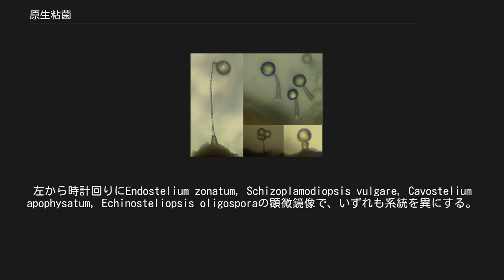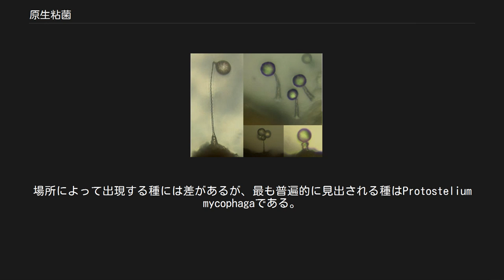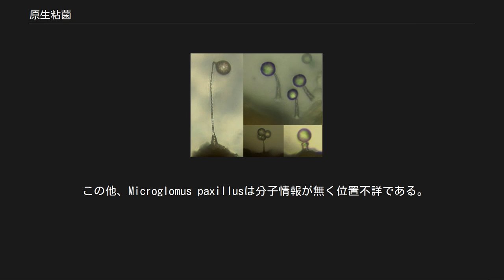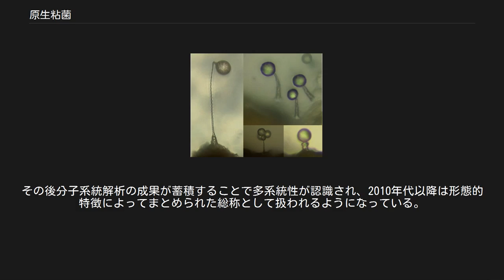原生粘菌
原生粘菌は微小な子実体を形成する。
左から時計回りにEndostelium zonatum, Schizoplamodiopsis vulgare, Cavostelium apophysatum, Echinosteliopsis oligosporaの顕微鏡像で、いずれも系統を異にする。
 原生粘菌（げんせいねんきん、英: protosteloids, protostelids）とは、生活環の一時期に一個体で立ち上がって1ないし数個の胞子をつけた微細な子実体(sporocarp)を形成するアメーバ様単細胞生物の総称。
これはアメーボゾアに属する多様な系統の生物が示す性質であり、単一の分類群とは認められていない。
例外的にツノホコリは肉眼的な大きさの子実体を作る。
プロトステリウム類とも言われる。
 系統を異にする多数の生物の寄せ集めである以上、一般化することはもとより不可能であるが、生活環で共通するのは以下のような点である。
胞子から発芽したアメーバが栄養体として植物遺物上の細菌や真菌などを捕食する。
種によって、アメーバや胞子は多核の場合もある。
発芽した後に鞭毛アメーバになるもの、網状で多核の変形体を作るものもある。
いずれの場合も、子実体の形成の際には小さな前胞子細胞(prespore cell)となり、その個々が無細胞性の柄を形成しながら立ち上がって先端で胞子となる。
子実体はごく簡単な構造で、管状で非細胞性の柄の先に一個ないし四個の胞子が乗るだけのものである。
その高さは0.5mmに達しない。
 有性生殖は知られていない。
 世界中の陸上（土壌および淡水の）生態系に分布しており、植物遺物が存在する場所ならばほぼ全世界的に出現する。
枯れ枝や落ち葉、腐朽材のような植物遺物、樹皮、草食動物の糞など適当な基質を持ち帰って湿室培養を行い、顕微鏡下で子実体を探すことで容易に得られる。
地理的隔離とは縁が無く、ハワイ諸島にも豊富に存在する。
種多様性は熱帯や温帯で高く、高緯度になるにつれて低くなる傾向がある。
例外的に標高3000 mを超える高地からはほとんど記録がない。
場所によって出現する種には差があるが、最も普遍的に見出される種はProtostelium mycophagaである。
 一般に植物や動物に対する病原性は知られていないため、さほど重要でない生物と見なされている。
しかし生態系においては潜在的に有害な細菌や真菌の個体数に影響している可能性が指摘されている。
研究材料としては、細胞運動の研究に用いられた例がある。
 2017年の時点で19属37種が知られているが、分類学的整理の中途である。
系統的には9群あり、いずれもアメーボゾアに所属している。
 この他、Microglomus paxillusは分子情報が無く位置不詳である。
 ツノホコリは例外的に肉眼的大きさの子実体を作るため、他の原生粘菌が知られるようになる前は変形菌のうち特殊な群とされてきた。
つまり通常は内生胞子を形成する変形菌に対して、子実体の表面に多数の柄を出してその先端に外生胞子をつけるという点で区別されていた。
他にも、ツノホコリの変形体は脈動をしないこと、子実体の構造が全く異なることなどが挙げられる。
実際にはツノホコリの個々の外生胞子は原生粘菌の子実体と同様の構造上に形成されている。
 系統としてはツノホコリを含むProtosporangiida目は変形菌と姉妹関係にあることが示されている。
 原生粘菌の研究は1959年にL.S.OliveとC. StoianovitchがProtostelium mycophagaを発見したことに始まり、1967年にプロトステリウム目(Protostelida)として認識された。
以降、L.S.Oliveやその弟子F.W.Spiegelらを中心に研究が進められてきた。
1970年代にそれまで変形菌のうち原始的な群だと考えられていたツノホコリが原生粘菌であると考えられるようになった。
その後分子系統解析の成果が蓄積することで多系統性が認識され、2010年代以降は形態的特徴によってまとめられた総称として扱われるようになっている。